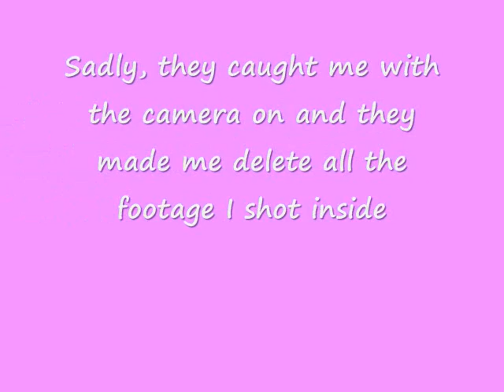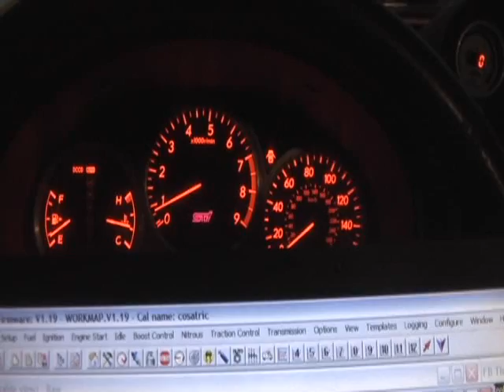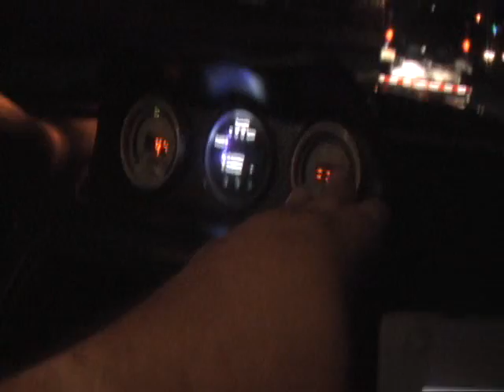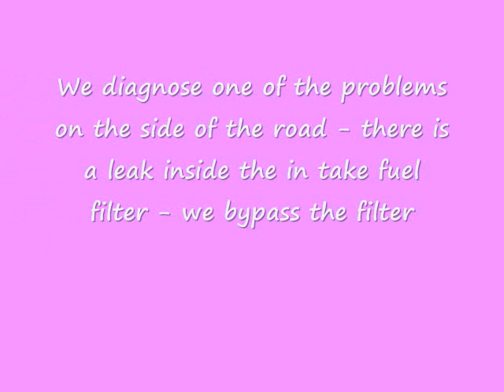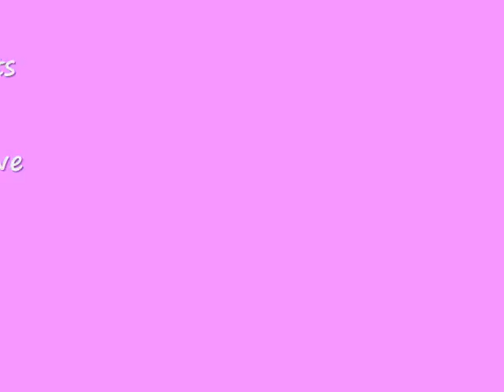Costa Rica Trip Part 2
We visit the world famous house of prostitution "Hotel del Rey" and the "Blue Marlin Bar" and then we get down to tuning and wrenching on the fastest STI in Costa Rica.   Sadly all the delays and problems ate up all my time there and we ran out of time and parts.   The project will hopefully be completed in a few weeks.